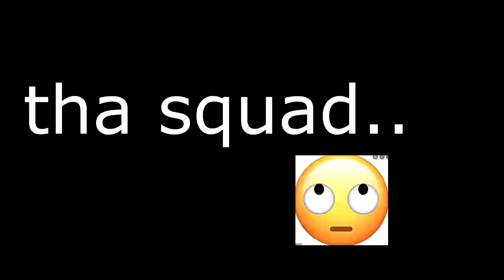Apex legends gaming montage - feat thom yorke from radio head feat oliver feat Julian Canoe Feet fre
Lyrics:
Run...
Source: Musixmatch
Songwriters: Greenwood Colin / Greenwood Jonathan